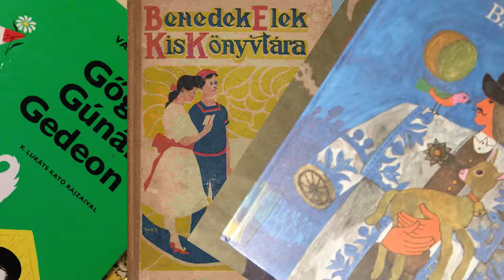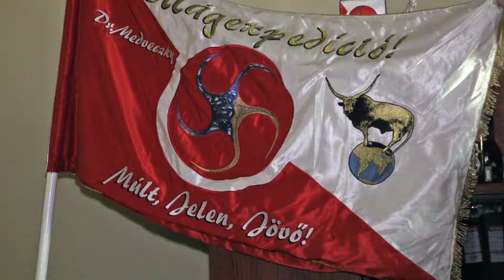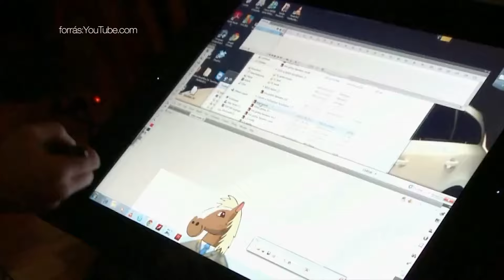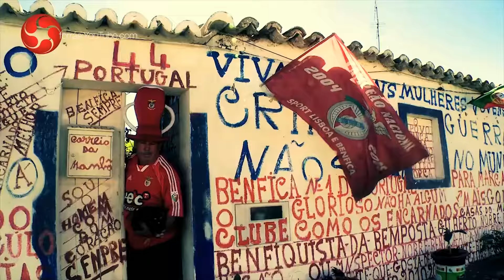Miska borjú kalandjai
Egy mese ami nem is mese. A szeretet nyelvén szól a gyerekekhez és felnőttekhez.